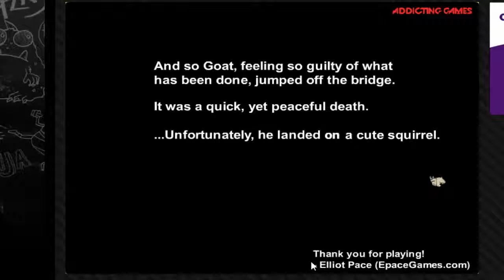R.I.P. Goat | Stupid Internet Games | MoloAndTheHo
I play some stupid games on the internet and some were actually really sad...DON'T SUICIDE!!!

LIKE IT REALLY MEANS A LOT!!